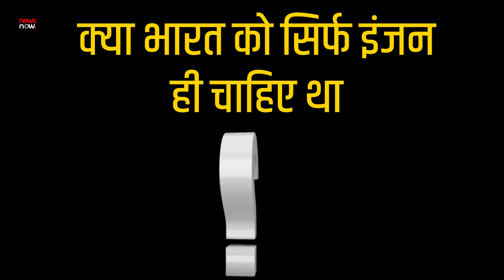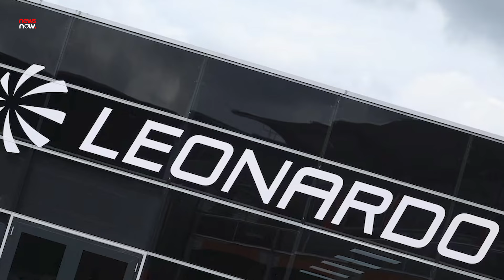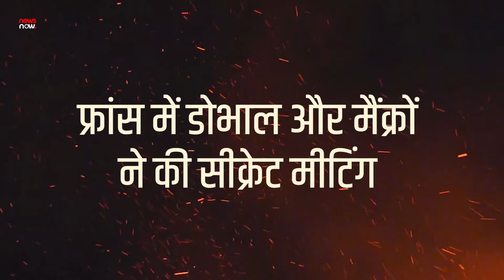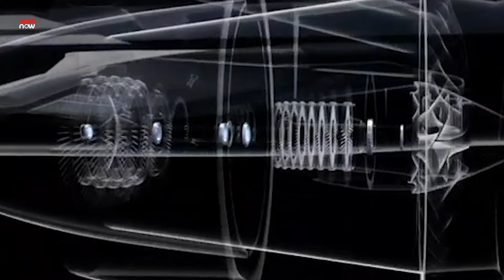AMCA के लिए Engine डील निकली बहाना, छठी पीढी के विमान पर सौदा कर रहा भारत, चौंका फ्रांस !